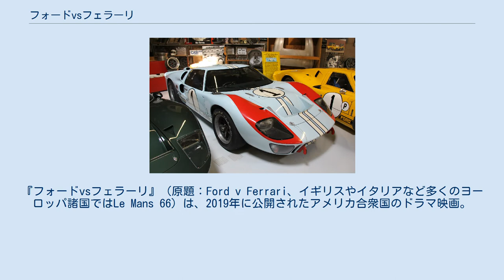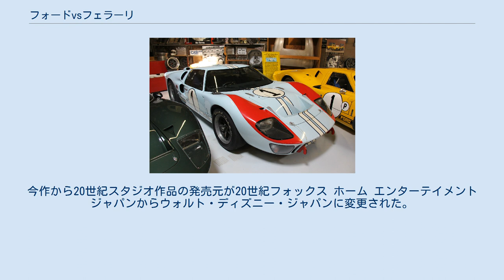フォードvsフェラーリ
カーレースを題材にした映画・オリジナルビデオ
ル・マン24時間レースを題材とした作品
『フォードvsフェラーリ』（原題：Ford v Ferrari、イギリスやイタリアなど多くのヨーロッパ諸国ではLe Mans 66）は、2019年に公開されたアメリカ合衆国のドラマ映画。
監督はジェームズ・マンゴールド、主演はマット・デイモンとクリスチャン・ベールが務めた。
 1960年代のスポーツカー耐久レースの世界で繰り広げられたフォード対フェラーリの覇権争いの実話を脚色した作品。
本作は批評家から高く評価されており、特にベールの演技は称賛を集めている。
 レーシングドライバーのキャロル・シェルビーは、1959年のル・マン24時間レースで優勝する栄光に輝いたが、そこからほどなく心臓病のためにキャリアを終える。
引退後は自らの理想のスポーツカーを作るためにシェルビー・アメリカンを設立し、多数のセレブリティを顧客に抱え、経営者兼カーデザイナーとして成功したが、心の中ではレースを渇望していた。
イギリス人レーサーのケン・マイルズは、第二次世界大戦の終結後イギリス軍を除隊すると、家族とともにアメリカへ移住し、自動車整備工場を経営しながらレースに参戦していた。
レーサーのマイルズが整備する車は一般人には扱いにくい品質になり、マイルズ自身の偏屈な性格もあいまって経営はラクではなかったが、純粋に車を愛するマイルズは妻のモリーと息子のピーターから敬愛され睦まじい家庭を築いていた。
 あるレースの現場でマイルズと出会ったシェルビーは、会話の流れからマイルズを挑発してしまい、怒ったマイルズからスパナを投げつけられる。
しかしレースでは、マイルズは巧みなレース運びを見せ、そして冷静な判断と果敢な追い抜きで最終周回にトップを奪い優勝。
シェルビーは、観戦している自分と同じタイミングで同じ判断をしたマイルズの優秀さを認め、投げつけられたスパナを持ち帰ると、オフィスにそれを飾った。
一方、レースには優勝したマイルズだが、税金の滞納から整備工場を差し押さえられてしまう。
レーサーとしてももう若くない40代半ばの年齢もあり、家の差し押さえまでは避けるために、レースをやめて地道に働くとモリーに告げる。
 1963年、アメリカの巨大自動車メーカーであるフォード・モーターを率いるヘンリー・フォード2世会長は、会社の現状に飽き足らずさらなる成長のアイディアを募る。
30代にして早くもフォードの副社長兼総支配人にまで昇ったリー・アイアコッカは、これから自動車を新たに買い始めることになるベビーブーマー層に訴求するため、従来のフォードのブランドイメージを一新することを考える。
そして導いた策は、ル・マン24時間レースを4連覇し全世界的なあこがれのブランドとなっているにもかかわらず、経営危機に陥っていたイタリアの自動車メーカー、フェラーリの買収であった。
意気揚々とマラネッロのフェラーリ本社を訪れたアイアコッカを出迎えた創業者のエンツォ・フェラーリは、「市販車部門はフォードが株の過半数を持つが、レース部門のスクーデリア・フェラーリはフェラーリが支配する」という条件を吟味し検討する。
しかし、「仮にフォードがレース参戦に反対の立場となった場合はレースから撤退する」という内容は、スポーツカー生産よりもレースへの参加に至上の価値を置くエンツォにとって論外であり、土壇場でフォードの提案を破談にしたばかりか、その裏では同時にフィアットのジャンニ・アニェッリに対してフォードをダシに使った売却話を進めていたのだった。
エンツォはアイアコッカに対し、「醜い車を量産してろ！重役たちは間抜け！ヘンリー二世は所詮二世。偉大な祖父には遠く及ばない」と言い放つ。
 フェラーリの買収には失敗したアイアコッカだが、ヘンリー二世への報告では悪びれずにエンツォの言葉をそのまま伝え、激怒したヘンリー二世は「フォードの優秀なエンジニアを結集し、社の総力をあげて1964年のル・マンでフェラーリを打ち負かしてやる」と決意する。
ヨーロッパのレースをブランドイメージ向上に利用することに必ずしも乗り気でなかったヘンリー二世を心変わりさせたのはアイアコッカにとって目論見通りであった。
レースに勝つためには...